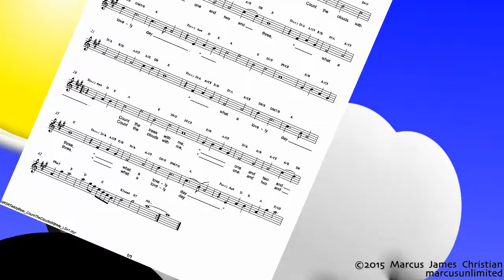Nursery Rhymes, Teddy Bear, 1 2 3 Counting Numbers Song with Music Notes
Song Title: Count the Clouds with Me.

Lyrics: Count the clouds with me, one and two and three, what a lovely day. / Count the trees with me, one and two and three, what a lovely day ...